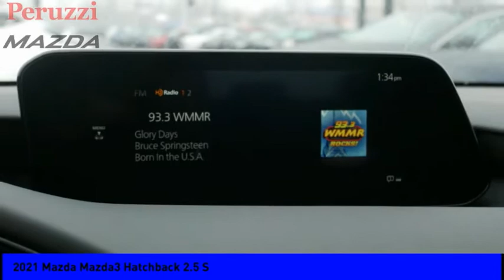2021 Mazda Mazda3 Hatchback Fairless Hills PA 217302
2021 Mazda Mazda3 Hatchback 2.5 S

Peruzzi Mazda
140 Lincoln Highway

Looking for the right vehicle? Today could be your lucky day. this 2021 Mazda Mazda3 Hatchback could be yours.